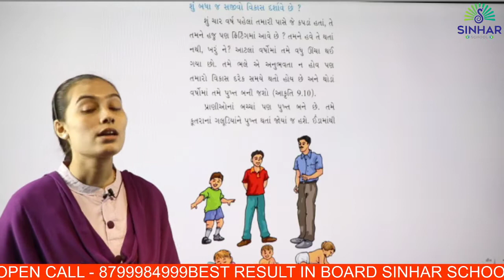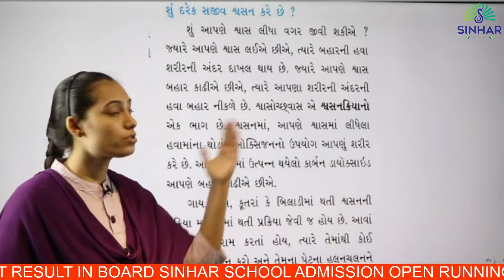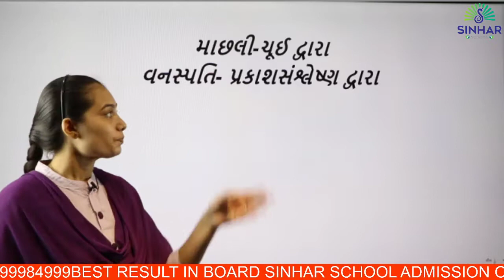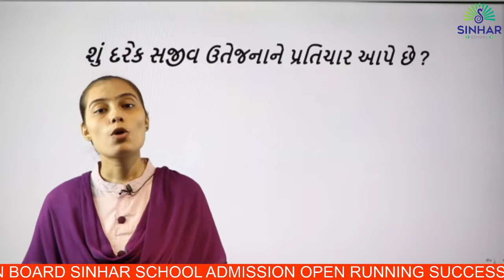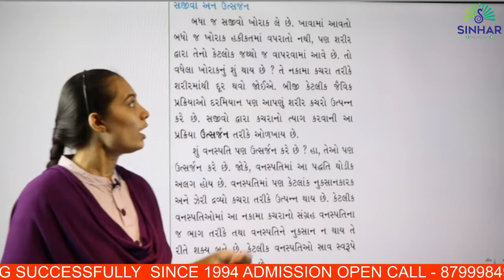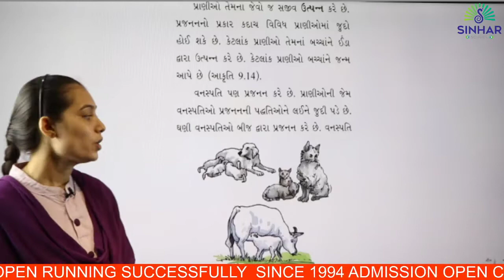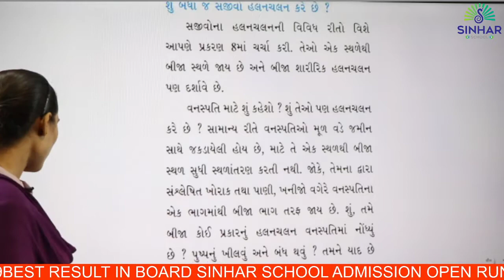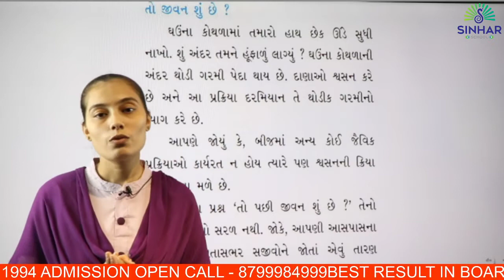SEM 2 STD 6 SCIENCE CH 9 SAJIVO ANE TENI AAS PAS - SAJIVO NI LAKSHNIKTA , TO JIVAN SU CHHE? L 4